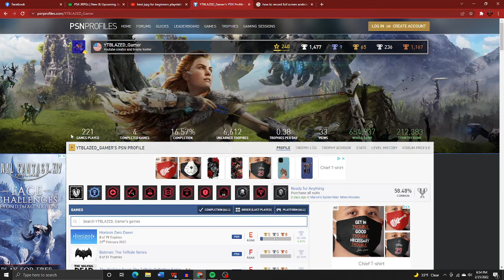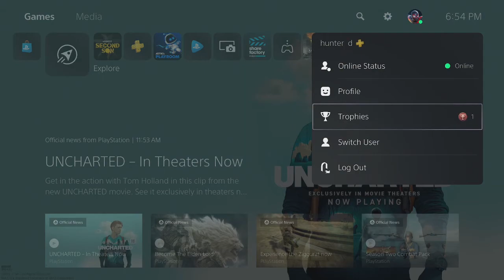Starting Over, Insane!!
This is a quick update video that I put together, I hope you enjoy!!!